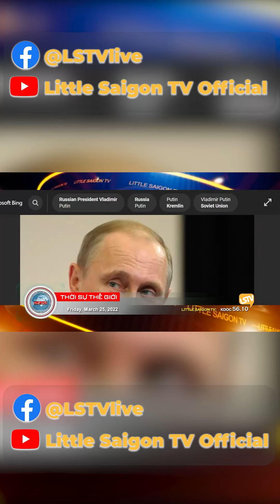Putin chuyển hướng dư luận, chiến dịch Ukraine hoàn tất phần đầu